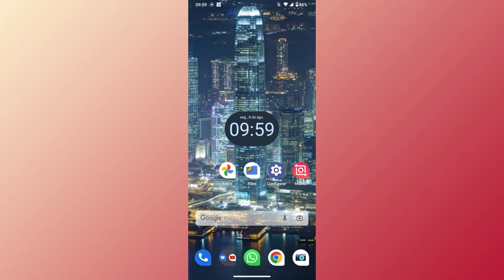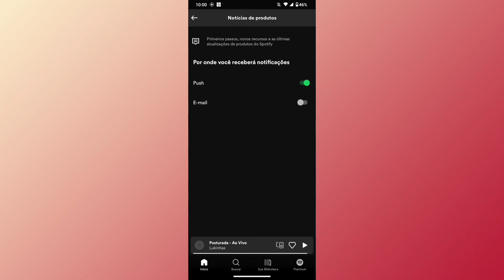COMO DESATIVAR AS NOTIFICAÇÕES DAS NOTÍCIAS DE PRODUTOS NO SPOTIFY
Fala Pessoal.
Nesse vídeo você vai saber como está desativando as notificações de notícias de produtos dentro do spotify.

Link do app: